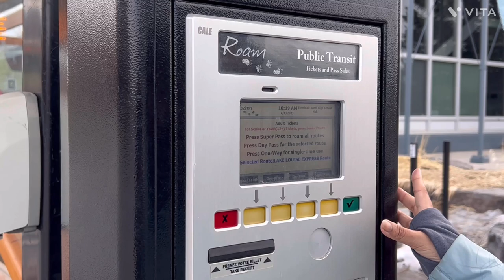Banff Trip without a car | Public Transit| Lake Louise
Website to book Bus tickets -

App to buy public shuttle within Banff - Token Transit